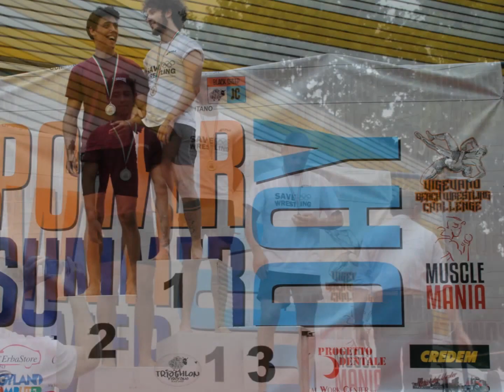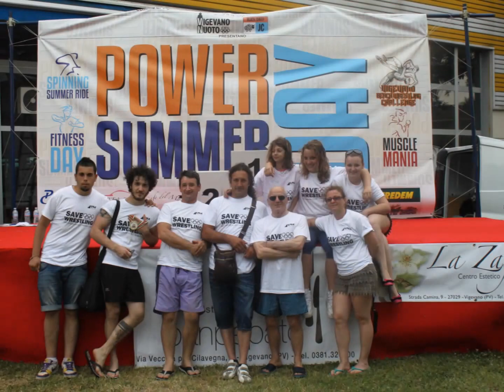Lotta Club Vincenzo Grassi al Vigevano Beach Wrestling Challenge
Vigevano, Centro Santa Maria, sabato 15 giugno 2013.

Un mini torneo di Beach Wrestling, denominato 1° Vigevano Beach Wrestling Challenge, ossia uno stile internazionale di lotta libera nato per unire le diverse forme di combattimento praticate sulla sabbia attraverso un singolo regolamento. La competizione avviene solitamente sulla spiaggia, o in strutture appositamente attrezzate. Il campo di gara è formato da un cerchio (la sabbia sostituisce il tappeto) dal diametro di sei metri.

Foto di Brambilla Alessandro, Florian Daniel e Elena.